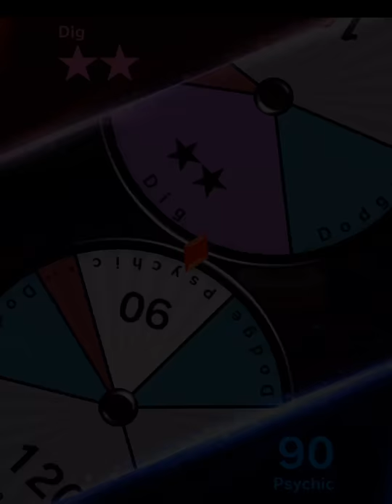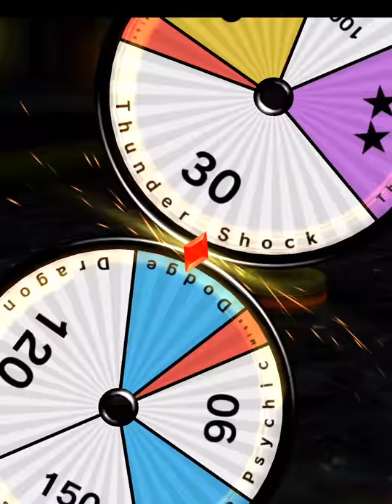Pokémon Duel Episode # 6 | Getting Entei !!!!!